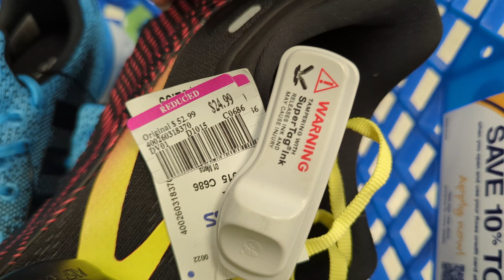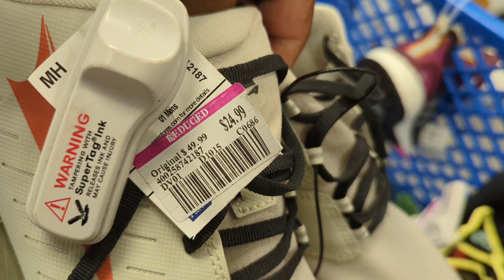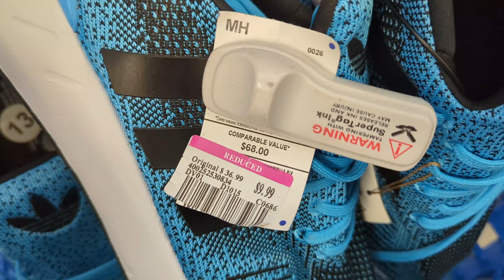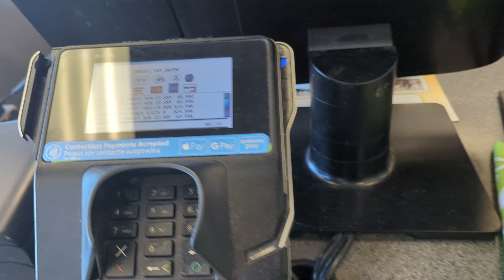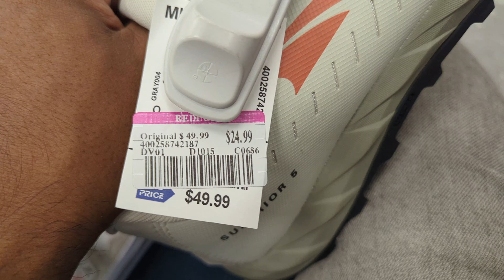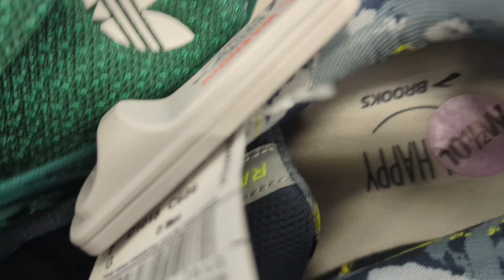ABOUT EVERYTHING ON CLEARANCE.. NIKE || ADIDAS || PUMAS || UNDER ARMOR EVERYTHING AT ROSS.